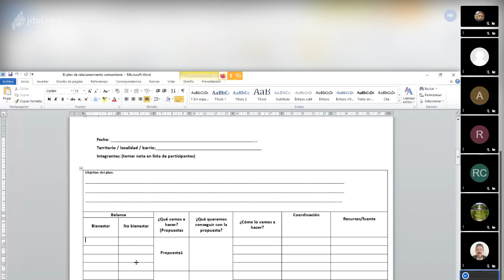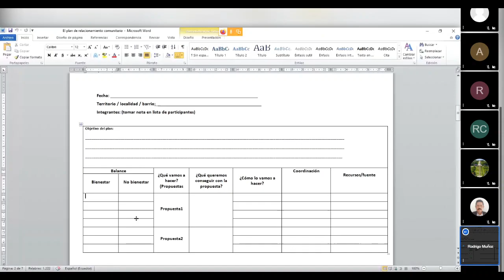Videoconferencia 3 UE3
Videoconferencia 3 UE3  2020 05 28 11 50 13